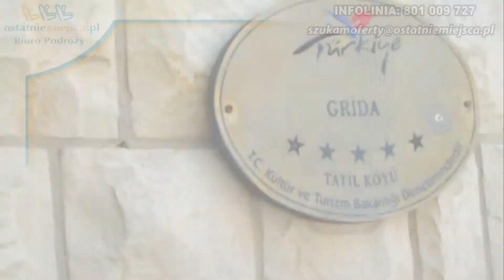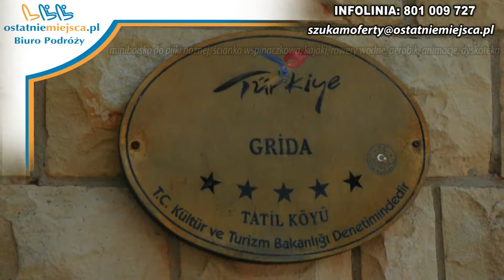Riviera Turecka - Hotel Paloma Grida Village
Hotel położony w miejscowości Belek, 35 km od lotniska w Antalyi. Rozległy obiekt z aquaparkiem, kompleksem basenów oraz prywatną plażą. Plaża piaszczysto - żwirowa - leżaki na plaży bezpłatne. Nietypowa wioska wakacyjna, która zapada w pamięć -- wejście obok baszty. Zobaczymy też coś w rodzaju miejskiej, zabytkowej uliczki -- po obu stronach bary, restauracje, sklepy. Dalej dochodzimy do amfiteatru i kompleksu basenów. Całość całkiem sympatyczna, dla kogoś, kto stroni od przepychu i blichtru. Odrobina wakacji i wypoczynku potrafi naładować pozytywną energią na długie miesiące, dlatego warto podróżować. Przed podróżą skonsultuj się z ostatniemiejsa.pl !